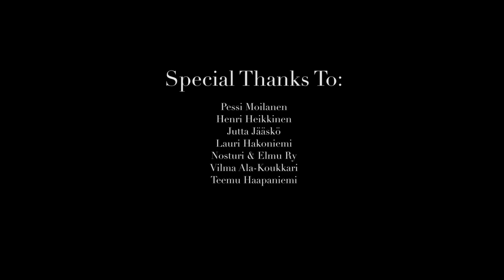Blind Channel - Darker Than Black (Official MV)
As you may know, YouTube have changed its politics and all the unlisted videos that were uploaded in 2017 and before have been deleted or put on private. We don't know if the videos will come back but in the meantime here are all the deleted videos so you can keep enjoying them!

Como quizás ya sabéis, YouTube ha cambiado su política y todos los vídeos que no estaban en una lista y que se subieron en 2017 y años anteriores han sido eliminados o puestos en privado. No sabemos si los vídeos volverán pero mientras tanto aquí tenéis los vídeos eliminados para que podáis seguir disfrutándolos!

© All credits to Blind Channel